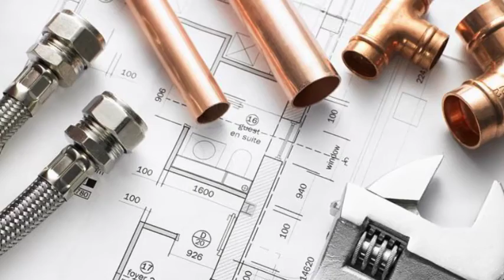2 Guys Plumbing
plumbing, drain cleaning, snake, renovations, remodels